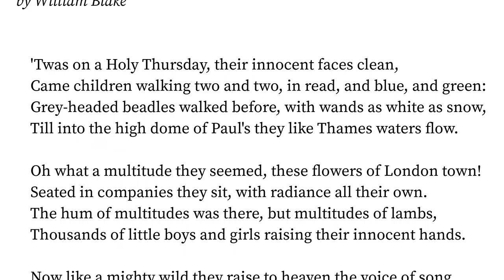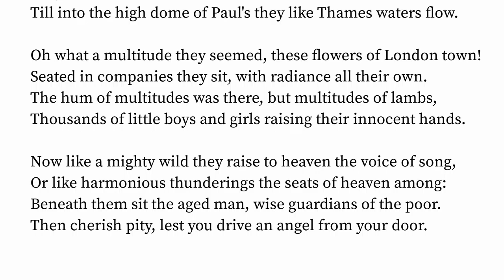Holy Thursday by William Blake